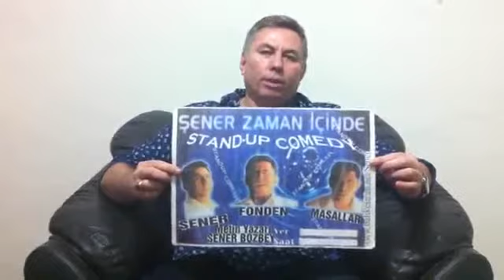Türkiye de Neden Meşhur Olamazsın?